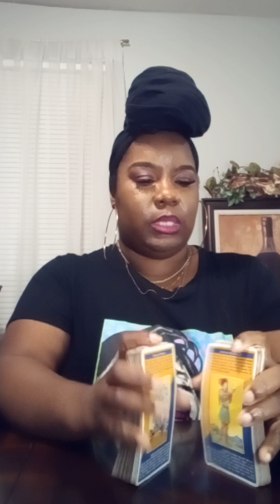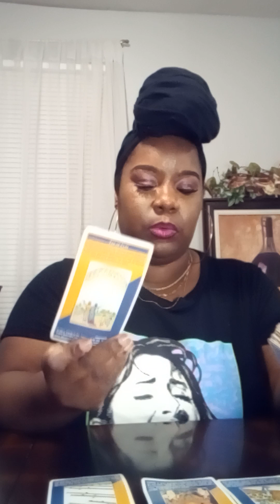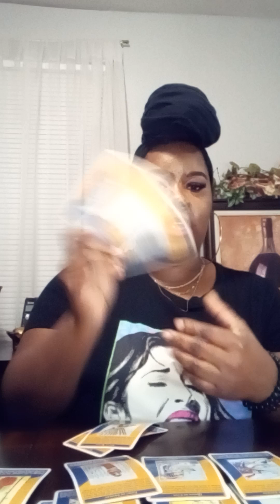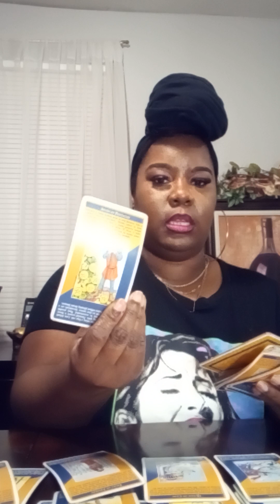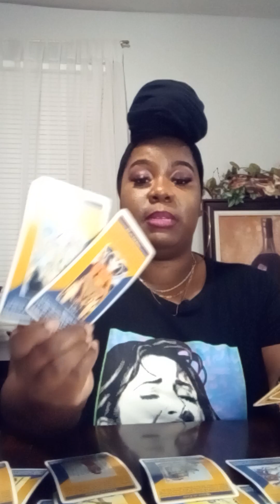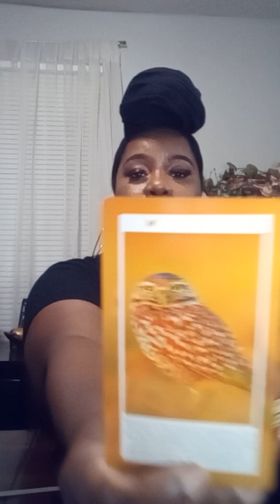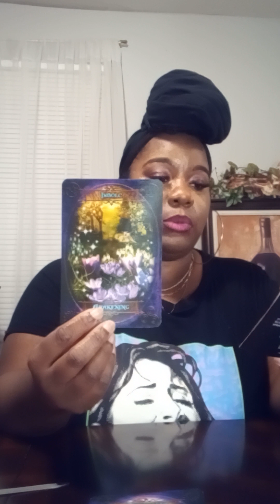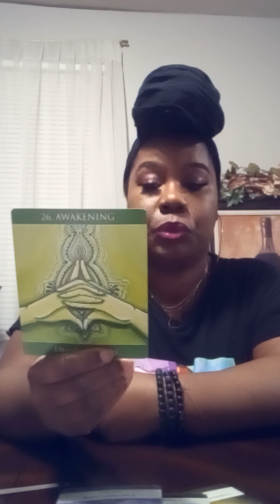CAPRICORN!! NEW LEVELS.. NEW DEVILS 👿💪🏽🌪️🌬️🦸🏽‍♀️⚔️🔥🔥🔥🔥🔥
This is a general reading for Capricorn

I am not a MD or Practioner. Use your own discernment and take what resonates. Everyone's situation will not be the same